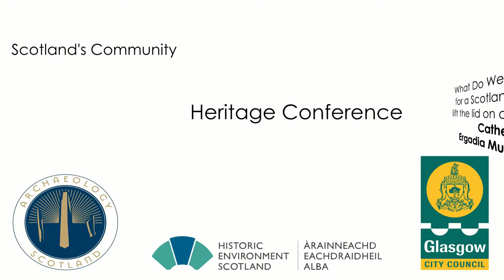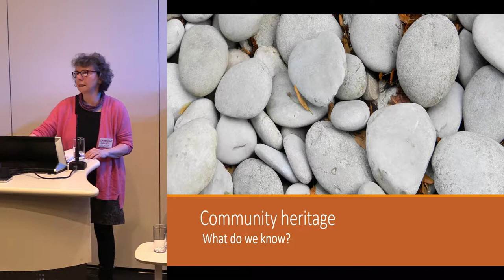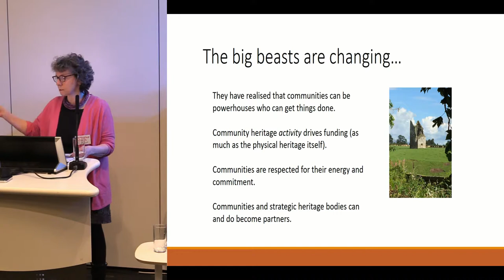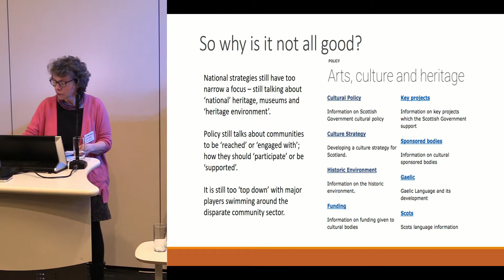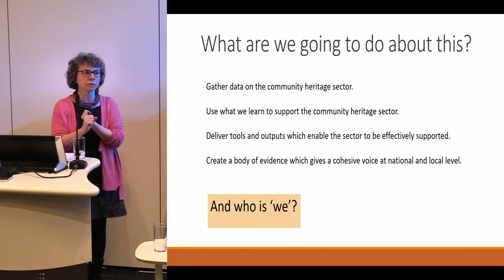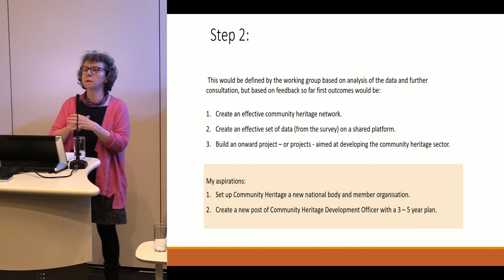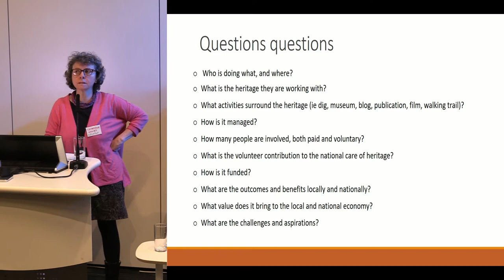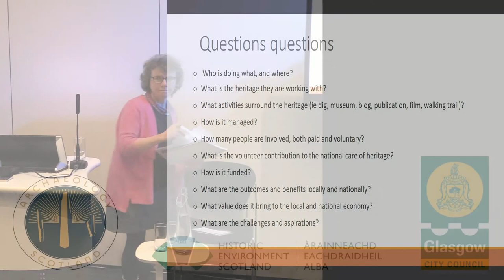What Do We Know? An outline for a Scotland-wide project to lift the lid on community heritage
Catherine Gillies (Ergadia Museums & Heritage)